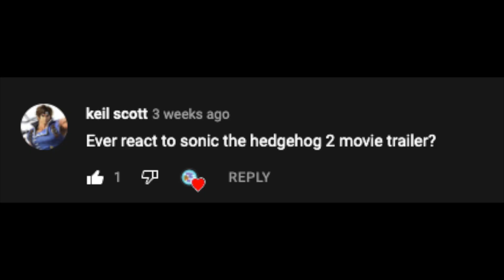"Sonic the Hedgehog 2 (Official Trailer)" by Paramount Pictures (Reaction Video)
Thank you very much to keil scott for suggesting this video! :)

Thumbnail Template Created by @GeorgeOfGeorge